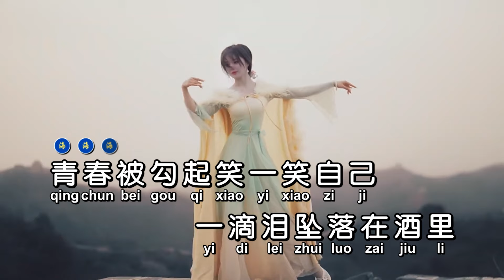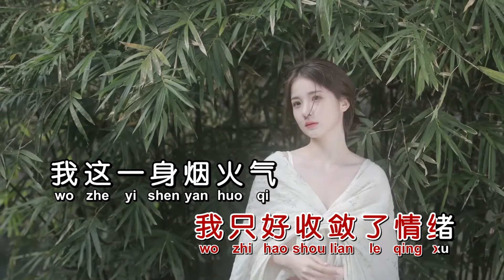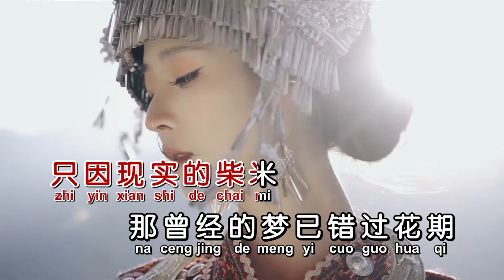苏谭谭《一身烟火气》KTV 导唱字幕 （备有伴奏视频）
《一身烟火气》

演唱：苏谭谭
作词：宋普照
作曲：灰色幽默
合成：海歌

青春被勾起笑一笑自己
一滴泪坠落在酒里
时光被抹去年少的痕迹
像阵风吹落了朝夕
傲娇被隐匿无处再寻觅
那场梦再提又何必
人生这场剧往事无归期
我只好收敛了情绪
我这一身烟火气
曾为理想而屹立
如今历经风雨沾了一手泥
我曾年少输得起
不惧岁月的洗礼
如今白了头满脑的愁绪

我这一身烟火气
曾为理想而屹立
我曾年少输得起
不惧岁月的洗礼
我这一身烟火气
曾为理想而屹立
如今半生漂泊只为了生计
口中句句的叹息
只因现实的柴米
那曾经的梦已错过花期